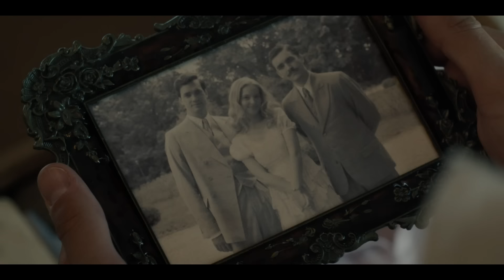Flowers in the Attic: The Origin Official Trailer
"Flowers in the Attic: The Origin" Official Trailer. The four-part limited prequel series airs starting July 9 at 8/7c.